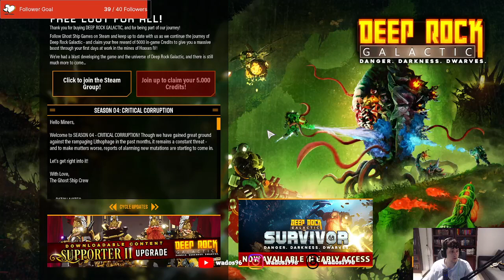Back to the mines - Deep Rock Galactic Stream 4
This stream I head back to the mines in the Dwarven themed Deep Rock Galactic. I managed to completed two missions and assignments to unlock more of the game. Rock and Stone!